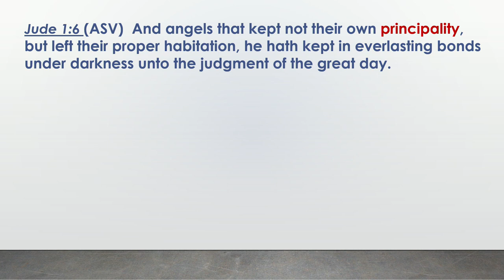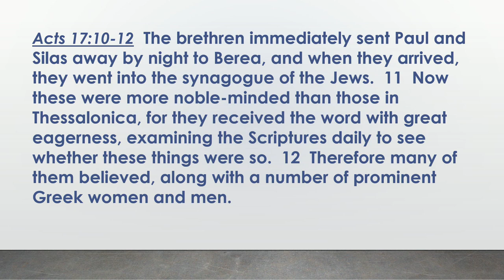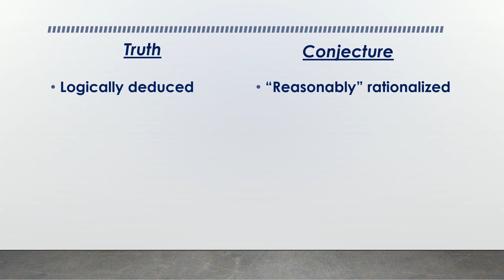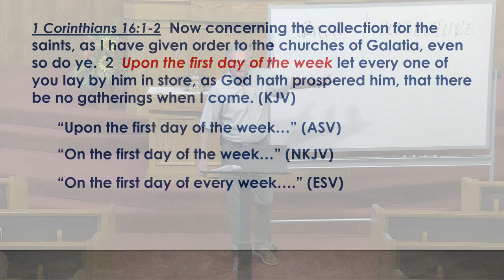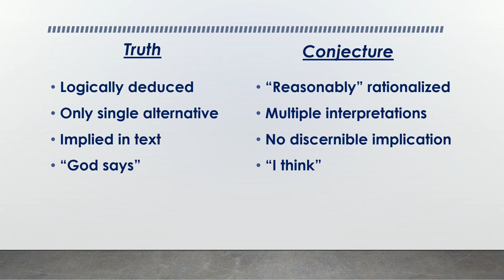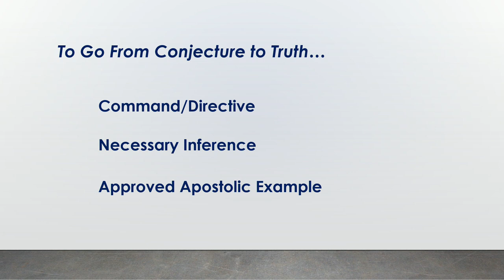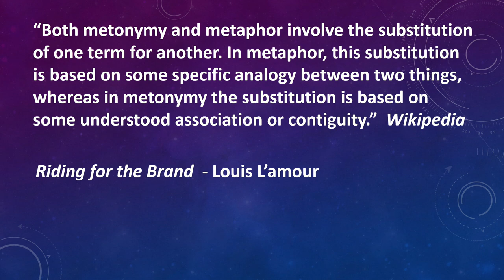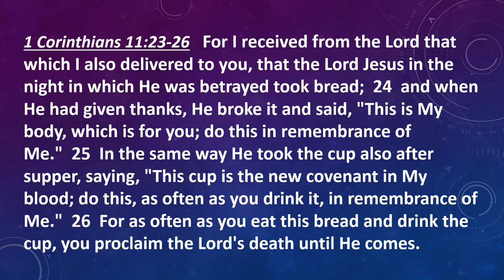"Who is the Holy Spirit? - Lesson 2,Cary Eckard, 9-8-2024